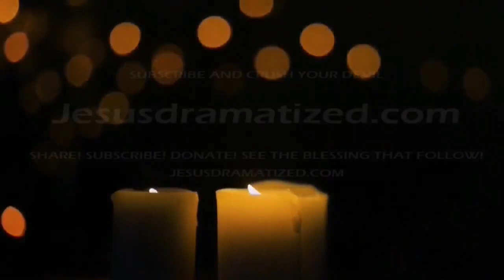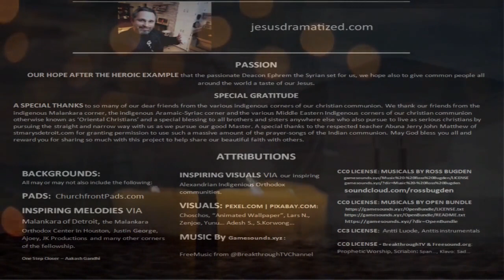The Book of Psalms - 2 Minute Intro - Psalms Speedrun - GET INSPIRED